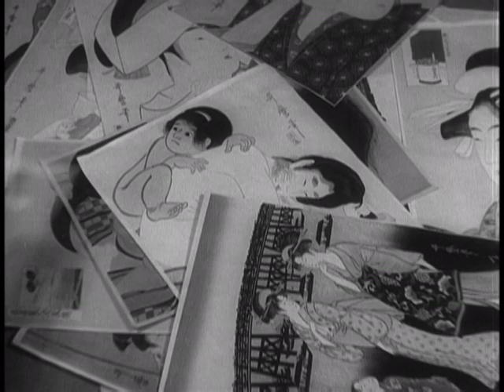Utamaro And His Five Women (1946) Kenji Mizoguchi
Utamaro is a great artist who lives to create portraits of beautiful women, using the brothels of Tokyo to provide his models.